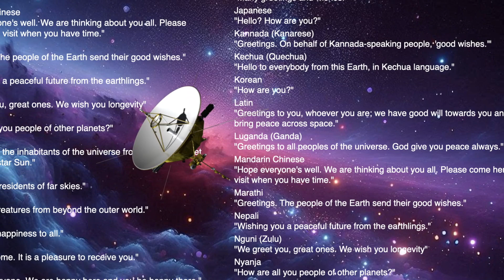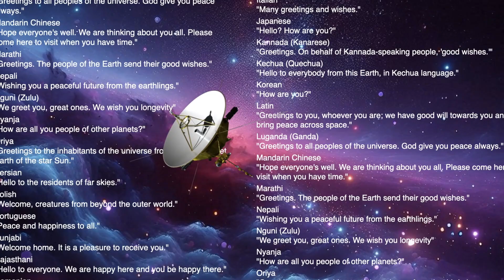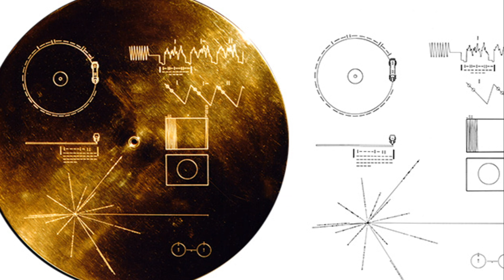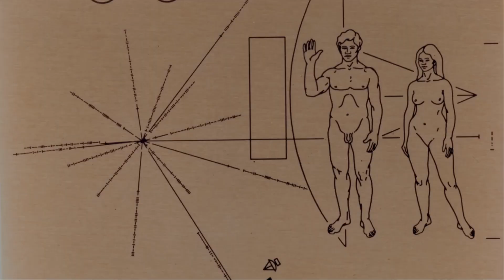Voyager's Golden Record 📀 Decoding Earth's Message to Space!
🚀 Unveiling the Golden Record: A Message to Aliens from Earth!

🛰️ Have you ever wondered what message we sent into deep space on the Voyager spacecraft? Buckle up, space explorers, because in this video we're diving deep into the Golden Record cover, a fascinating time capsule launched in 1977!

📀 This little record holds a wealth of information about Earth, but how do you play it and what does it all mean? We'll crack the code on the cover's hidden messages, revealing how to decode the pictures, decipher the pulsar map for our location, and even understand the uranium-238 acting as a cosmic clock!

🖖🏼 Is this a message in a bottle for potential alien civilizations?  Join us @BeyondEarthBuckleUp as we explore the ingenuity behind the Golden Record and ponder the vast unknown.

👽 What would YOU put on a Golden Record for aliens? Share your ideas in the comments below, and let's keep the conversation going about humanity's place in the cosmos!

Images: NASA/JPL
Pioneer Plaque Designed by Carl Sagan and Frank Drake. Artwork prepared by Linda Salzman Sagan.Photograph by NASA Ames Research Center (NASA-ARC) - Ames Pioneer 10,

Voyager 1 Phones Home Again! A Deep-Space Fix for a Legendary Spacecraft! 📡 Space adventurers, we have a mission update – and it's a good one!  Remember Voyager 1, humanity's furthest-flung explorer, stuck silent for months?  Well, buckle up, because thanks to the brilliant minds at NASA, it's back in action!

📡  Space adventurers, hold onto your spacesuits – it's feeding time for a black hole!  Get ready for a deep dive into the brutal world of tidal disruption events, where a black hole tears a star apart in a cosmic-feeding frenzy.  This ain't your mama's nature documentary – it's a stellar slaughter caught live by the mighty Hubble Space Telescope! 🛰️

🪐 Exploring the Secrets of the Kuiper Belt: Cosmic Treasures Unveiled! 🚀Join us on an exhilarating journey to the outer reaches of our solar system as we uncover the mysteries of the Kuiper Belt in this thrilling video! 🌌 From icy dwarf planets to enigmatic comets, the Kuiper Belt is a cosmic playground teeming with celestial wonders waiting to be discovered.